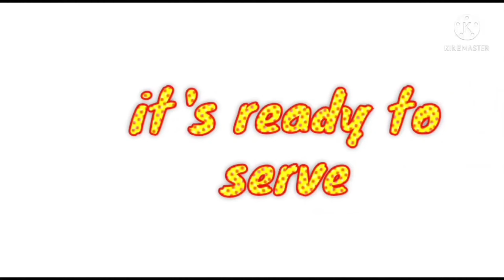राजमा दाल रेसिपी। डाबा जैसी राजमा दाल घर पर कैसे बनाएं